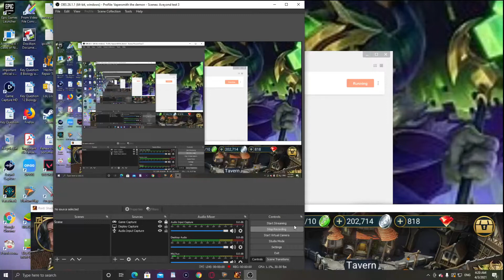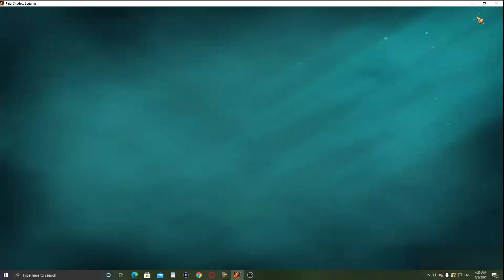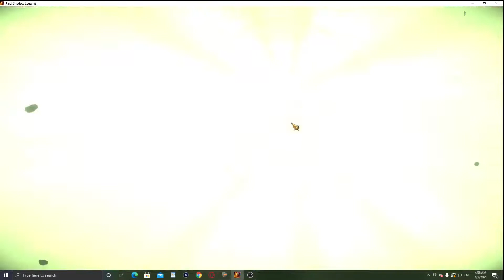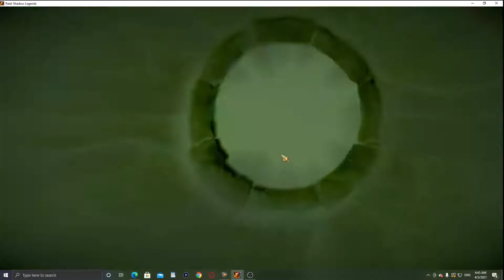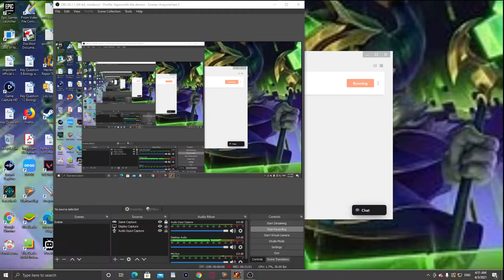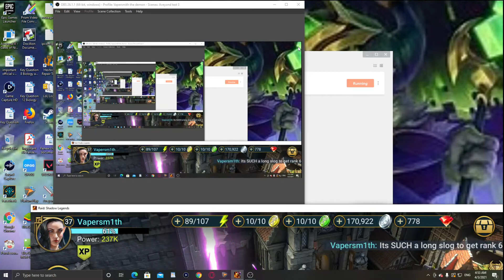Raid Shadow Legends The true extent of the nightmare to make a rank 6 sinks in